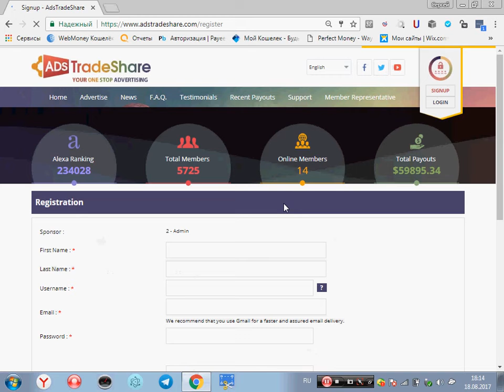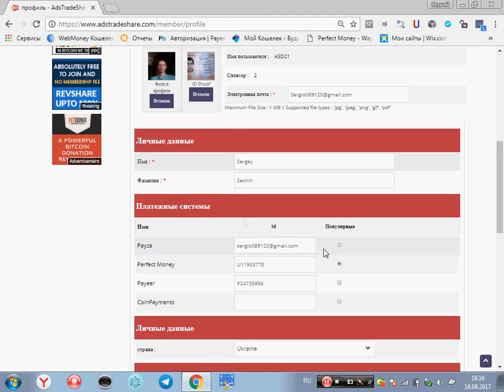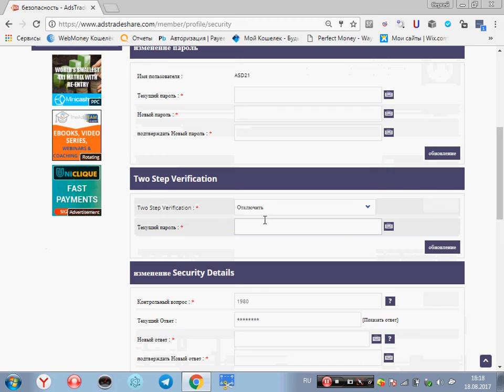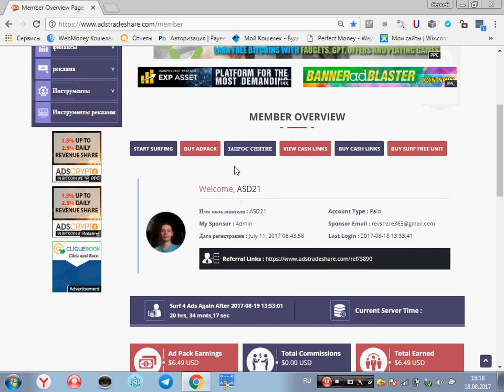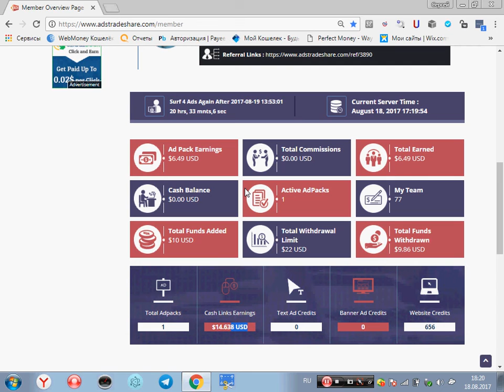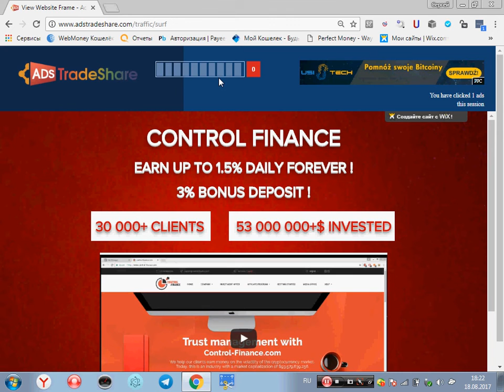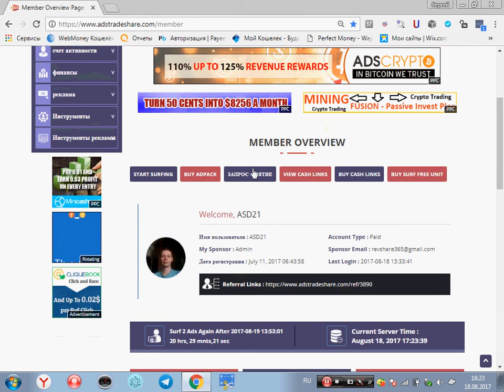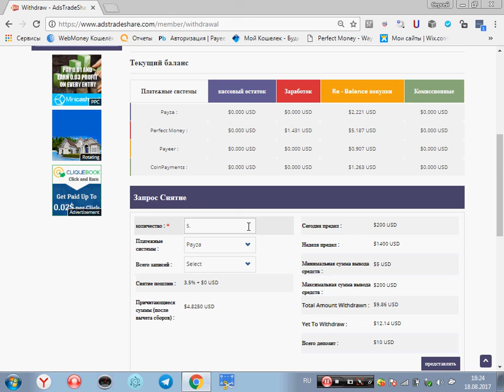БЕЗ ВЛОЖЕНИЙ!!! Adstradeshare Платит! Новый Американский Букс!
Смотрим 10 ссылок квалификации и 20 Платных ссылок,Зарабатываем
10 центов+50% От Реф.Кликов,Мин На Вывод Всего 5$-НабегаютБЫСТРО! Без Вирусной Рекламы И Заморочек! Вывод Инстант на Пейзу,Пм.Биткойни Пауер! Есть возможность улучшения аккаунта(10$) и покупки пакетов(10$)

Не забываем после реги кликнуть на ссылку внутри письма с почты))
БУДУТ ВОПРОСЫ-ОБРАЩАЙТЕСЬ
МОЙ СКАЙП: longs60
Добавлю в чат.

Как работать:
В начале
start surfing
смотрите 10 штук
потом жмёте на
view cash links
и на жёлтенькие кнопки под каждой кешкой
(они с картинками-прямоугодьные или квадратные
после каждой страницу оставшуюся закрываете и жмёте на следующую).